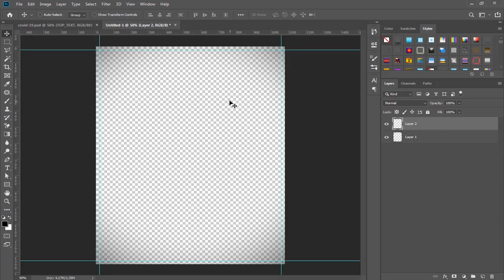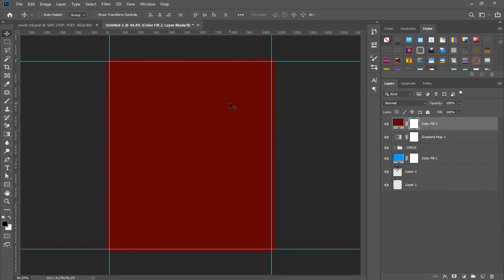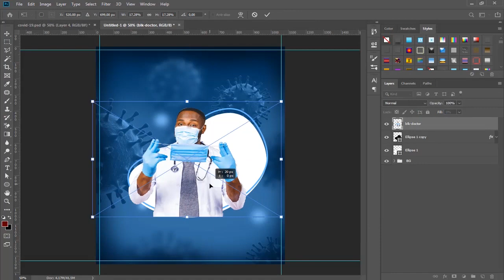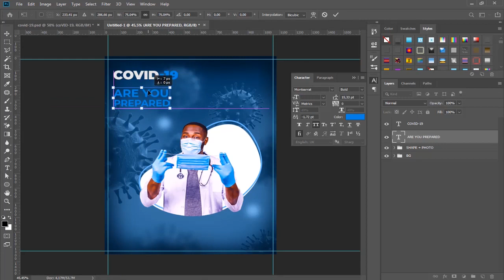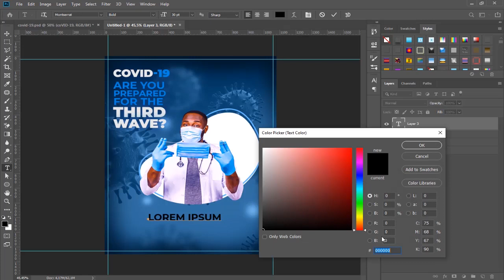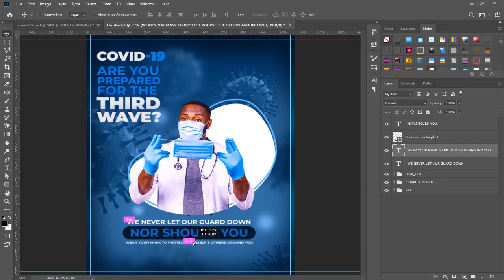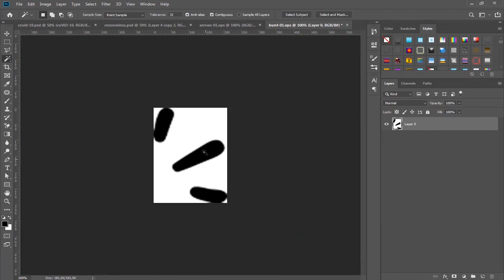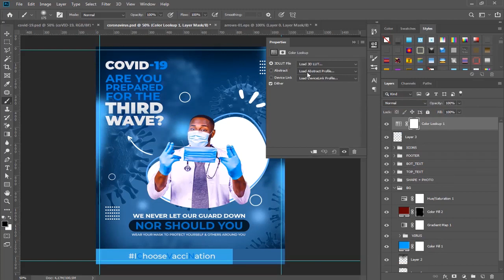Photoshop Tutorial | COVID-19 Flyer Design for Social Media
This tutorial covers a step-by-step process on how I designed a COVID-19 flyer meant for educational purposes that can also be used on all social media platforms such as Instagram or Facebook. This is a fairly simple and short tutorial for both beginners and advanced users as well.